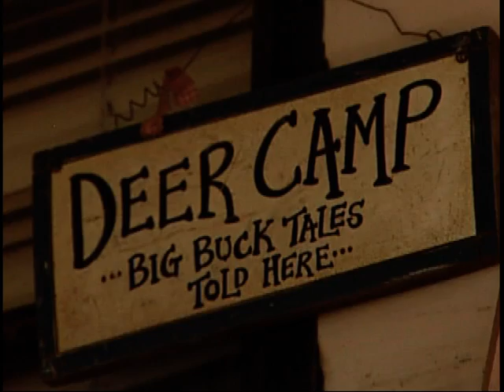RIVER RESTORATION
THE U. S. ARMY CORPS OF ENGINEERS HAS JOINED FORCES WITH THE SOUTH FLORIDA WATER MANAGEMENT DISTRICT TO RESTORE AN ECOSYSTEM THAT COVERS NINE THOUSAND SQUARE MILES. MARY COCHRAN REPORTS ON A PROJECT THAT IMPACTS A MULTITUDE OF ENDANGERED SPECIES AS WELL AS MANKIND.